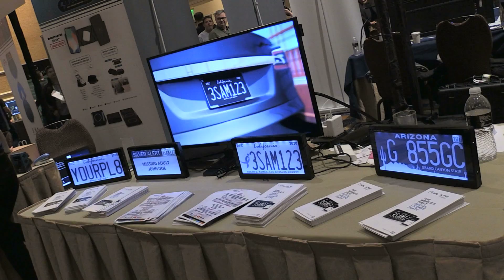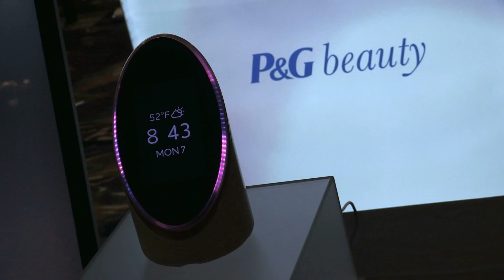Digital Experience! @ CES 2019 Highlights (LAS VEGAS - JAN 2019)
At Digital Experience! in Las Vegas, the night before CES opens, we connect the most innovative companies with the most influential media.
Check out the highlights from Digital Experience! @ CES 2019